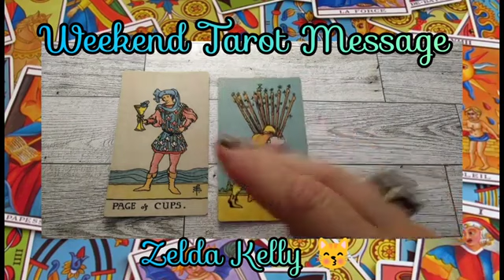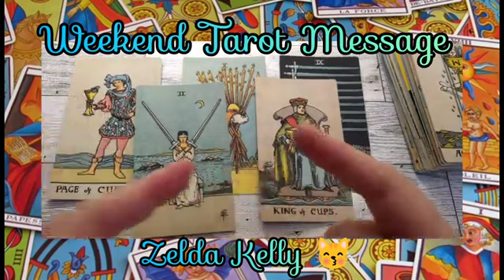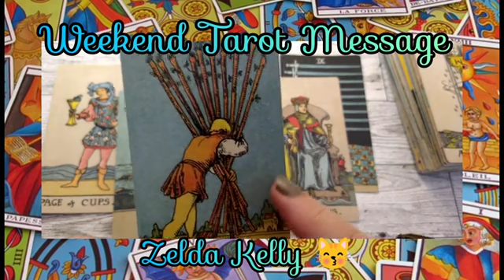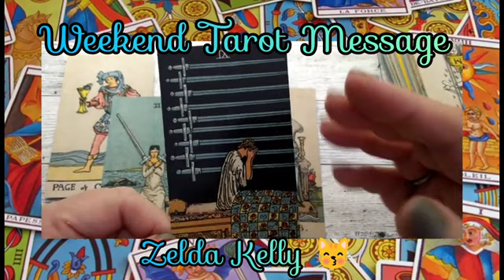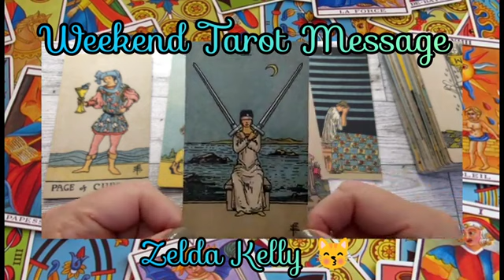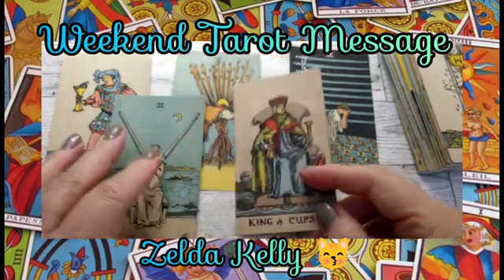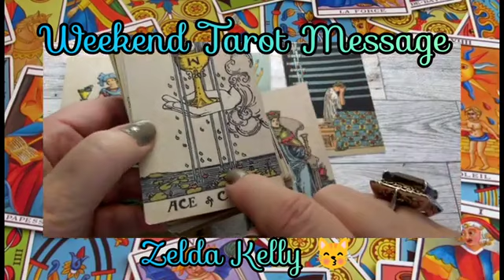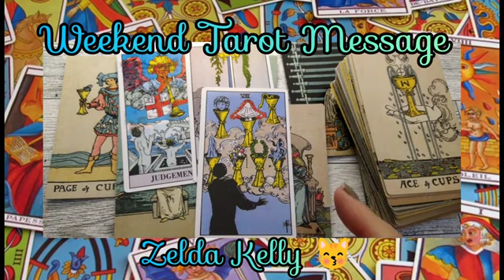COULD THIS BE THE END😭OF YOUR RELATIONSHIP? WEEKEND TAROT MAY 19-22, 2023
Could this be the end of your relationship? Find out in this Weekend Tarot Message for May 19-22, 2023!

Psychic's Secrets